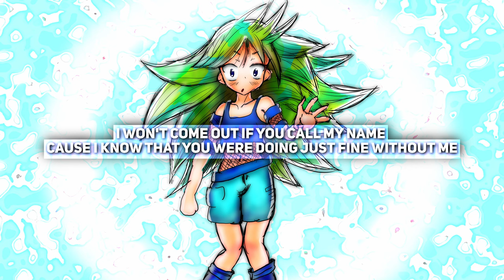Replay Ft. Eleanor Forte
Art/music/guitar: Ragingkrane

lyrics:
in your eyes i realized
this bitterness that i despised
bouncing off false words and empty sighs
was always there barely alive

the match's flame by the window pane
keeps dancing as the wind keeps flowing faster

you and i might
fall flat
blown away never to come back

as the morning sun was shining though
i felt I'd grown apart from you
one day at a time you left my mind
with the remnants of that lovely chime
behind the curtains i know you're there
but i could only sit and stare
as a beautiful figure
starts to pull the trigger
right of the window
heart frozen in limbo

no i still know, still don't know

round and around this world keeps turning all day long
playing it back inside my head almost everything you said
must've been true all along
even the smile on my face
seems to say it all
laughing as I'm struggling to take the fall
tumbling down
straight to the ground
when you you're not around

once upon a time i was completely blind
on a pitch black path your hand was held in mine
chanting spells in the night burning ever so bright
yet somehow i had forgot that you were my only light

Replaying the same old tapes
Of all those days i want to hate
But somehow the feeling has yet to dissipate

further and further I'll dig deeper into the ground
the scent of flowers in the air has made me well aware
that i don't want to be found
buried in the ashes of a world that's already gone
soon I'll follow suit in another dawn
humming along
to that same song
Of where we belong

still playing that game of hide and seek
don't bother to catch me I'll be hiding out for weeks
i won't come out if you call my name
cause i know that you were doing just fine without me
one more week one more month one more year
I'll be hiding here

round and around this world keeps turning upside down
losing my balance in the end while playing this pretend
Where I'm always doomed to drown
still screaming at the world that this isn't fair
knowing that nobody will never care
into the void
abandoned by my only joy
I’ve been left with a fate i can’t avoid